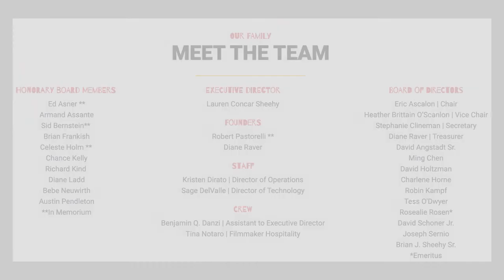GSFF 2022 | PTSD: The Walking Wounded Interview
GSFF 2022
Director: Ash Patino
Synopsis: Following real American heroes ,as they delve into their life stories and the struggles they’ve faced  with PTSD since reintegration into civilian life.  Follow us as we deliver a message to anyone who can identify with the battles of life after serving, loss of identity, and the invisible wounds of the soldier who is facing their demons alone.
Screening: 3/26/2022  |  2:30pm-4:30pm  |  Block: BC25